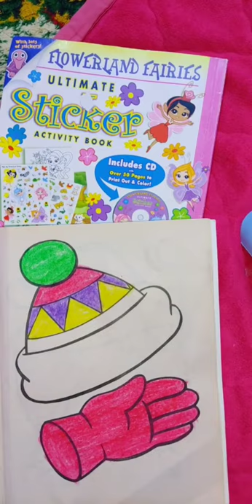painting Santa Claus dress#shorts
painting 🎨 how to draw cake
baby eating ice cream .. the most delicious ice cream ever 😍
ice cream gp999,
ice cream blackpink lyrics,
ice cream attack,
ice cream anak,
ice cream attack melepasmu,
ice cream anak mainan,
ice cream alpukat,
ice cream animation,
ice cream around the world,
a ice cream song,
a ice cream truck,
a ice cream wala,
a ice cream recipe
game theory,
gamers bucin,
gametoons,
gamersejati,
gamelan bali,
game penghasil uang,
gamelan jawa,
game kucing,
game penghasil uang 2021 terbukti membayar,
game for cat,
game of thrones theme,
game changer,
game squid game,
game android,
game axie infinity,
game anak-anak,
game anime,
game android terbaik,
game anak,
game android offline,
game android seru,
a gamer,
a game inside a game,
a game of thrones the board game,
a game of fire and ice,
game babybus,
game boy,
game bayi
funneh,
funky monkey,
funny,
funi,
funny videos,
funny cat,
fun staurant,
fun squad,
fun restaurant,
fun we are young,
fun song,
fun some nights,
fun cican,
fun as thirty,
fun and crazy kids,
fun aerobic,
fun anime,
fun and cute challenge,
fun aerobic dance workout,
fun acoustic,
fun android games,
a funny,
a funky fnf rp,
a funky fnf rp all badges,
a fun game,
a fun little video we made